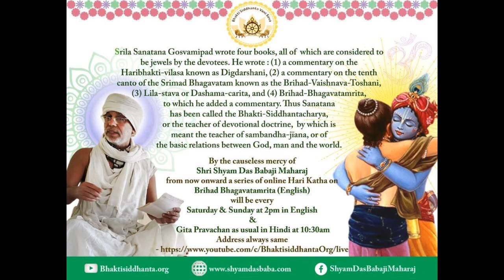SBen210508 Brihad Bhagavatamrita 4 by Shyam Das Baba